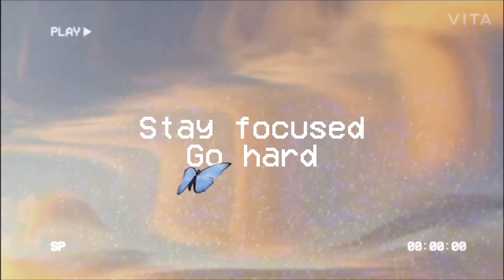MY EXPERIENCE WITH ROEHL TRANSPORT & WHY IM LEAVING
Hello Lovelies! ❤️
This Channel Is Dedicated for accountability as well as to inspire others!
Social media ↙️
THANK YOU SO MUCH FOR RUNNING THIS MARATHON WITH ME❤️
Johnny’s YouTube